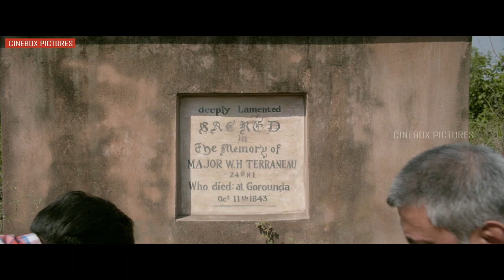Hindi movie Gurgaon | Laal Rang | compilation | Akshay Oberoi | Pia Bajpiee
Watch this super compilation from Cinebox Pictures!